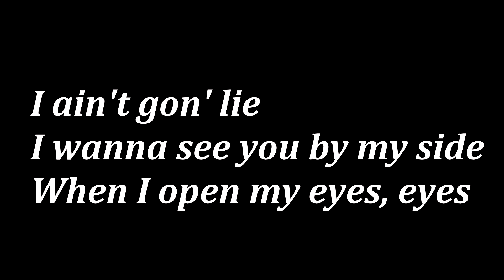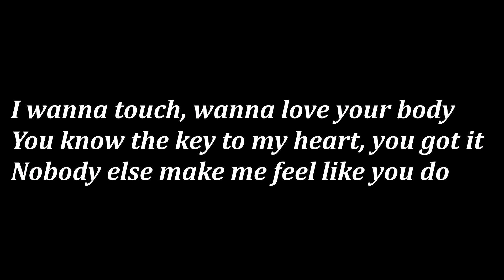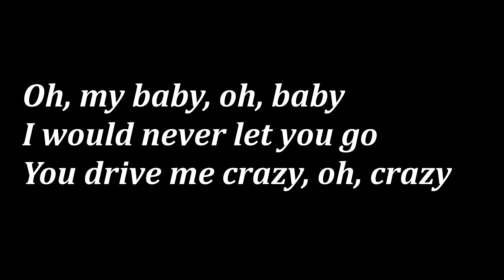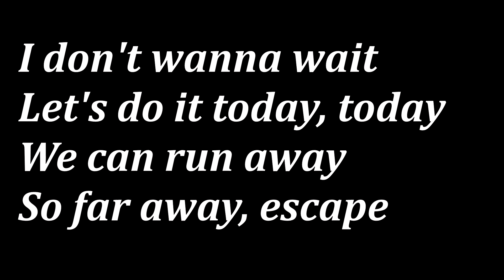Akon, WizKid - Escape ( Remix with lyrics )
I have simply remixed it a little bit and put some lyrics on the video.